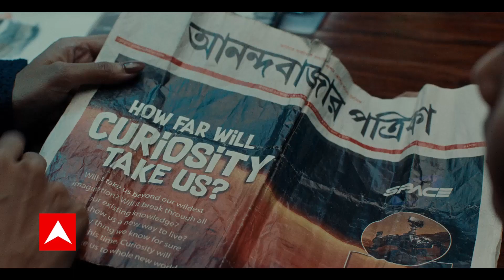औकात में रहें तोड़फोड़ करने वाले- तानाजी सावंत | Maharashtra Political Crisis